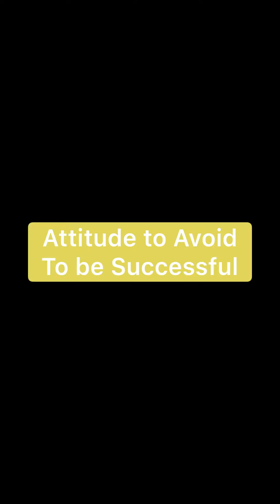Attitudes to Avoid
Keys factors in behavior that influences success 🌹